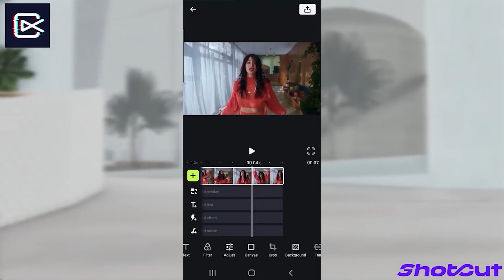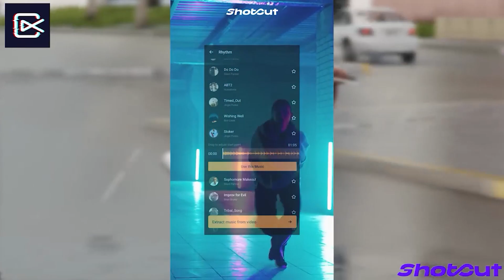GTA 5 : KOMBAN BUS MVD ഓടിച്ചിട്ട് പിടിച്ചു for MODIFICATION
Today, Is this the end? .. See what happens...

MY SPECS -
GPU: ZOTAC GAMING GeForce GTX 1660 Ti 6GB GDDR6
CPU: AMD Ryzen 5 3600XT
Memory: 16 GB RAM Corsair Vengeance DDR4 3200MHZ
Current resolution: 1920 x 1080, 75Hz
Operating system: Windows 10

gta v
gta online
techno gamerz
bb gaming
hindustani gamer
chapati gamer
gold cars
frostbite gaming
continentalgt650
gt650
royalenfieldhimalayan